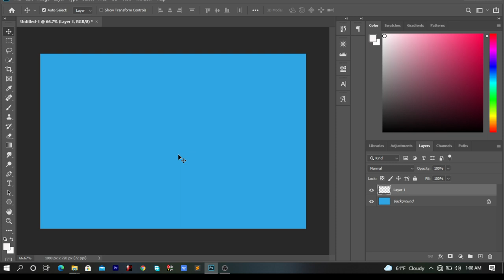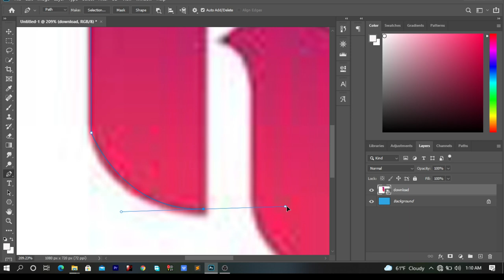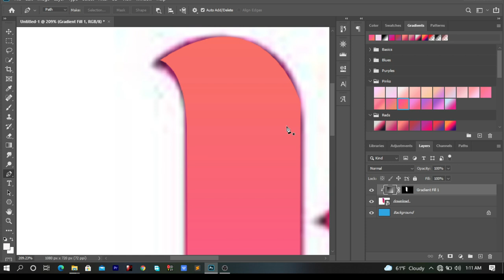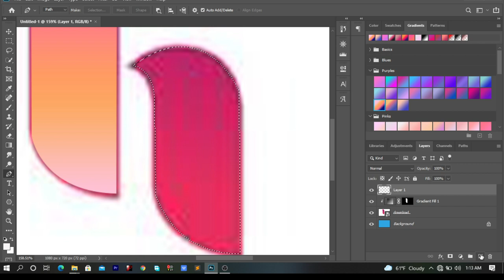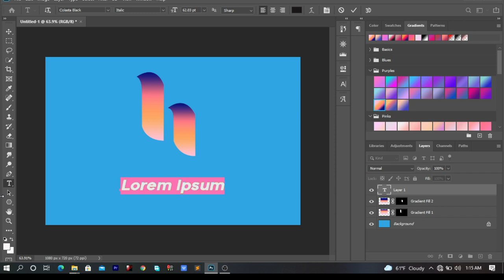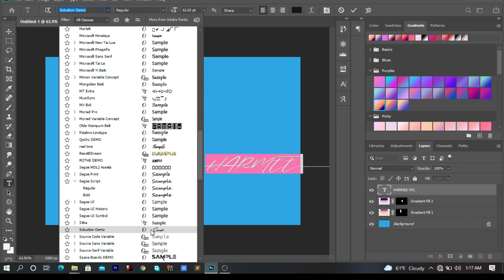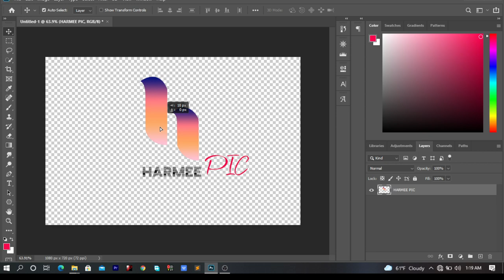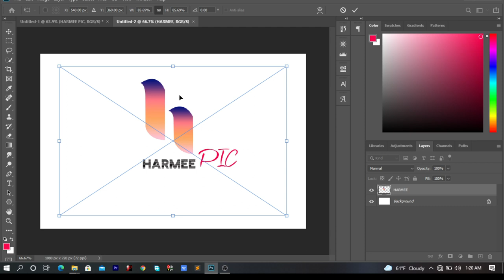akkamitti loogoo qubee h hojjechuu dandeenya